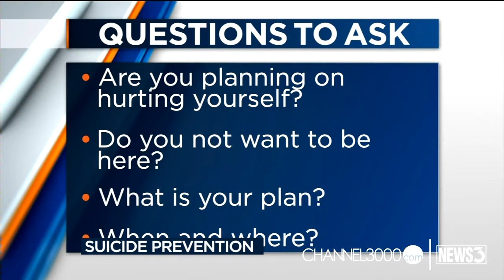Body recovered in Lake Mendota wife of prominent businessman, family spokesperson says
The death of a Madison woman Monday highlights the needs to watch for the signs of depression with loved ones.

Keely Arthur reports.